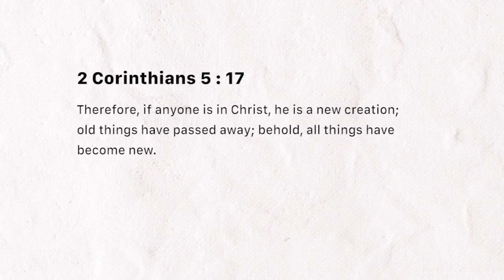New Creation in Christ (Sunday February 03, 2019)